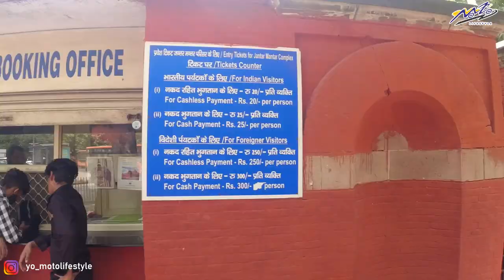The Kingdom of Shiva, Kashi Day 1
This video is about my family vacation to Banaras (Varanasi) via New Delhi, it was a wonderful journey exploring one of the oldest city of the world for which Mark Twain said  Benaras is older than history, older than tradition, older even than legend and looks twice as old as all of them put together.